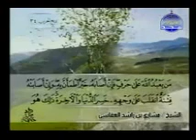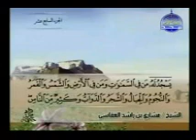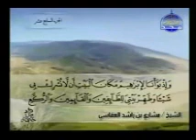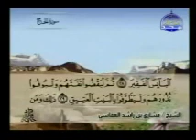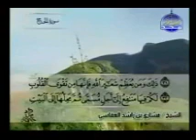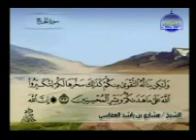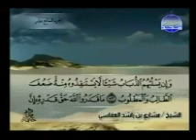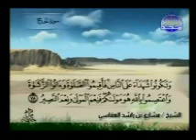SHAIKH MISHARY ALAFASY - SURAH 22 AL-HAJJ